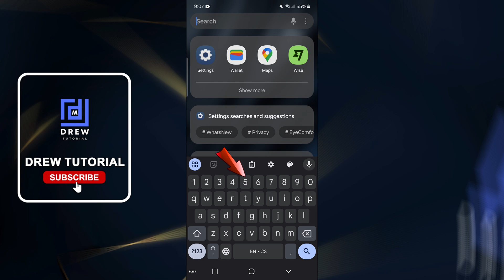How to Enable Number Row in Gboard on Samsung Galaxy or Android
In this tutorial, I show you How to Enable Number Row in Gboard on Samsung Galaxy or Android